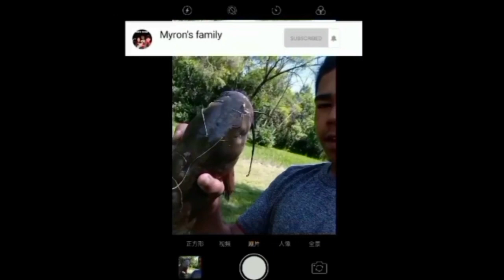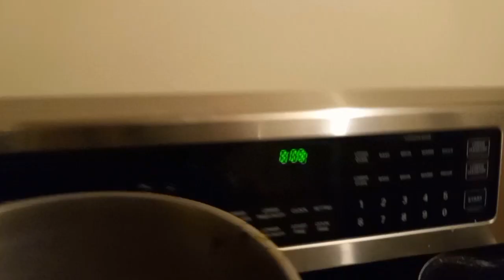Myron's family) Taking the dogs on a night walk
Me and my dad took are dogs on a night walk.